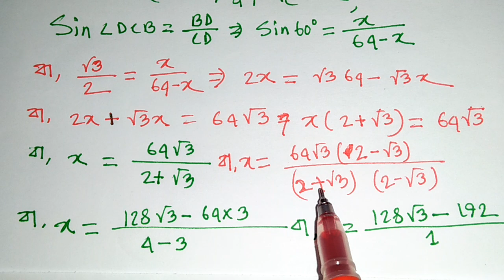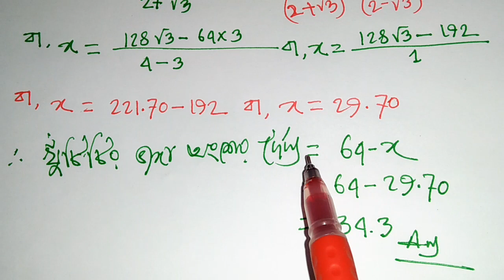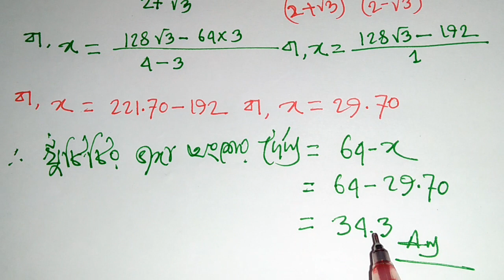ত্রিকোনোমিতি, অধ্যায় ১০ অংক নং ১৭, (দূরত্ব ও উচ্চতা), Class 9-10